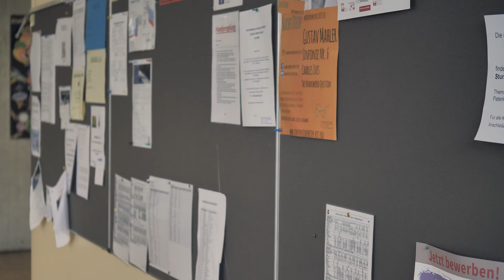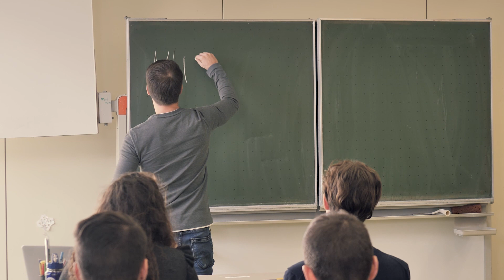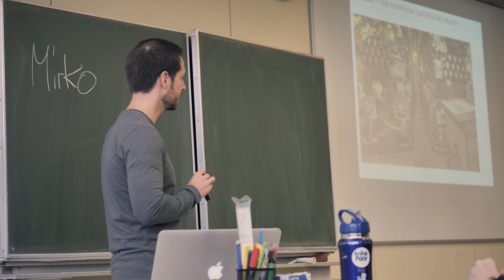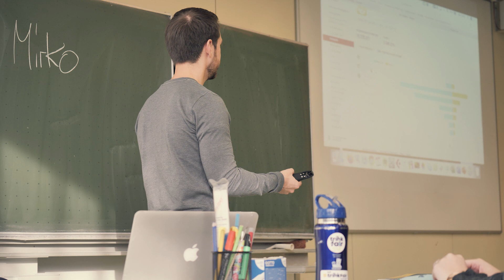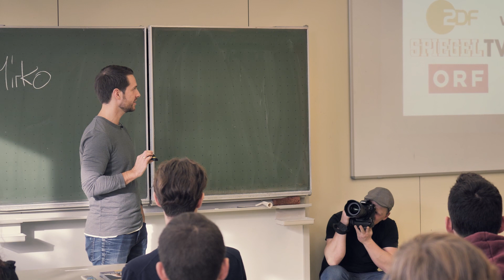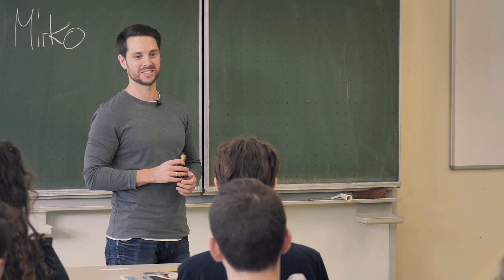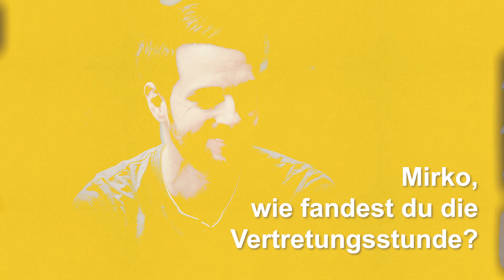SPIESSER-Vertretungsstunde mit Mirko Drotschmann aka MrWissen2go (Kurze Version)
Die politische Macht von YouTube

Mirko Drotschmann, alias MrWissen2go, hat mit seinen Lernvideos auf YouTube schon vielen Schülern durchs Geschichtsabitur geholfen. Nun werden seine Fähigkeiten als Vertretungslehrer an seiner ehemaligen Schule auf die Probe gestellt. Mit einer 11. Klasse des Albertus-Magnus-Gymnasiums in Ettlingen diskutiert er über den politischen Einfluss von YouTube und YouTubern.

Mirko Drotschmann

erblickte am 30. April 1986 in Malsch das Licht der Welt. Nach seinem Abitur am Albert-Magnus- Gymnasium in Ettlingen hospitierte er zunächst beim SWR und war anschließend als freier Mitarbeiter sowie als Berichtserstatter und Moderator für „Das Ding“ tätig. Darauf folgte ein Studium an der Universität Karlsruhe in Geschichte und Kulturwissenschaften. Nach seinem Abschluss arbeitete er für das ZDF, die Stuttgarter Zeitung und absolvierte ein journalistisches Volontariat beim SWR. Im Jahr 2012 gründete Mirko seinen erfolgreichen YouTube-Kanal „MrWissen2go“, auf dem er Videos zu geschichtlichen und gesellschaftspolitischen Themen veröffentlicht.

Text: Naomi Asal
Fotos: Daniel Scholz
Kamera & Schnitt: Michael Auerswald
Redaktion: Polina Boyko